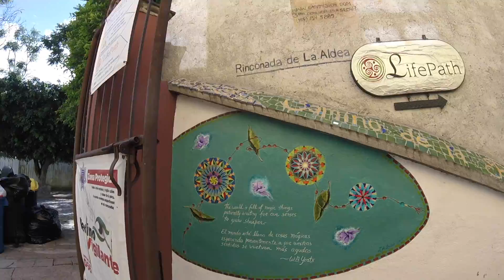Cal Poly CAED Students Explore San Miguel de Allende 19/9/2016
Sharing the sketches we did over the weekend. Exploring an alley covered in art and murals. Sketching different types of windows. And eating pozole vegetariano.

Music by a man playing guitar (and being interrupted by a blender) at the market.